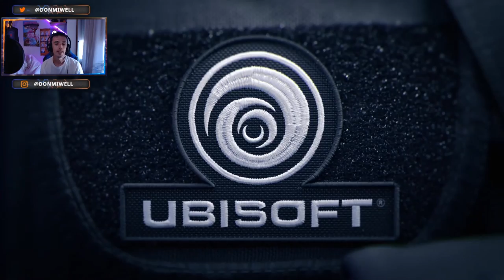JUGANDO A LA PRIMERA VERSION DE RAINBOW SIX SIEGE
▶GT XBOX: miwell
▶ID ps4: miwellYT
▶PC uplay: MiwellYT